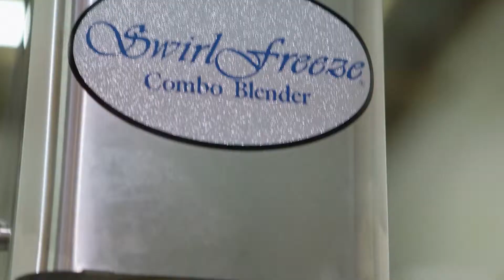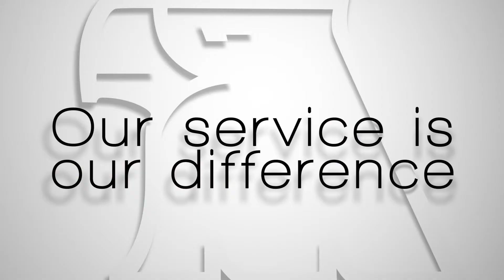Video Production Utah. CopperFish Media Video Production: Demo Reel.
Examples of our film and graphics for Utah Video Production service company, Corporate video, 3-D animation, Utah Video Production Company. training video, commercials, Marketing Video, motion graphics, websites and SEO. If you are looking for any Video Production Utah call or email. Utah Video Production, Video Production Utah, Videography, Video SEO, Cinematic Video Production.